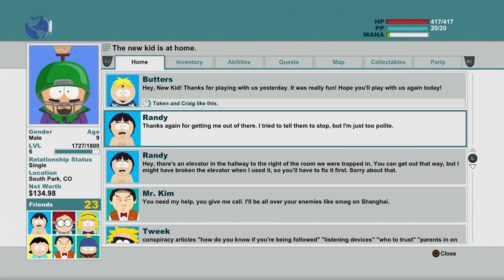South Park: Stick of Truth - Episode 13 - Wangle Gaming